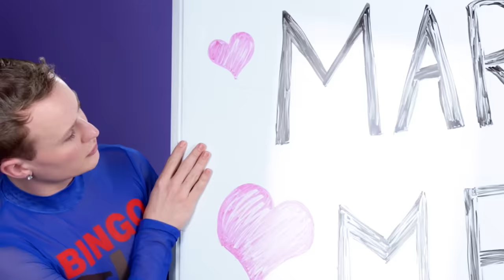Guess The 2020s RomComs From The Prop | GenZ vs Millennials | React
In this epic showdown, GenZ and Millennials test their knowledge of 2020's RomComs. Can you guess along and beat them?

Reactors Featured:
Paulina

Producers:
Joe

Episode Produced by Abhishek Joshi

0:00 Intro
0:23 Round 1
1:44 Round 2
3:35 Round 3
5:23 Round 4
6:40 Round 5
7:35 Round 6
8:24 Round 7
9:26 Round 8
10:38 Round 9
12:07 Round 10
13:51 Round 11
16:43 Round 12
18:01 Round 13
18:57 Winners!
19:16 Outro